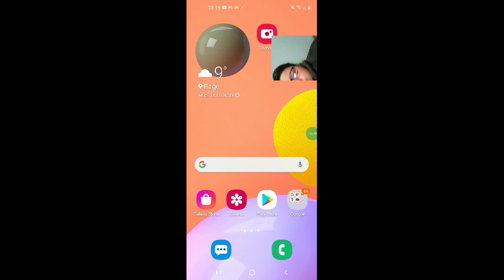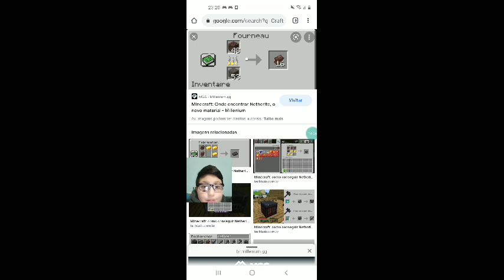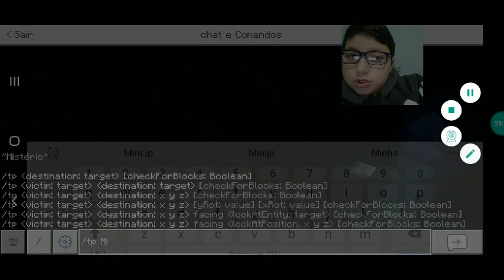Fiz meu próprio shopping #16